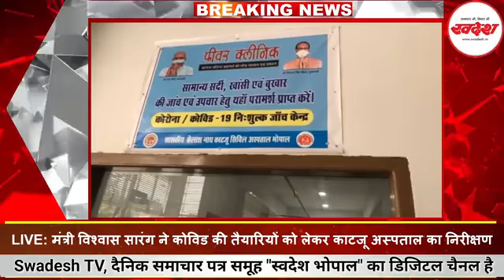चिकित्सा शिक्षा मंत्री विश्वास सारंग ने कोविड की तैयारियों को लेकर काटजू अस्पताल का निरीक्षण किया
LIVE: चिकित्सा शिक्षा मंत्री विश्वास सारंग ने कोविड की तैयारियों को लेकर काटजू अस्पताल का निरीक्षण किया
LIVE: Medical Education Minister Vishwas Sarang inspects Katju Hospital for preparations for Covid